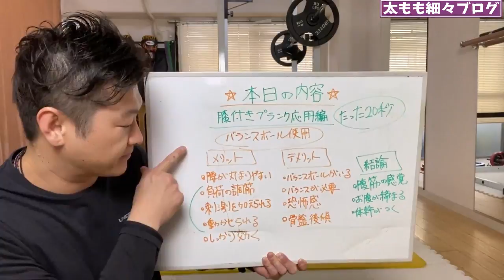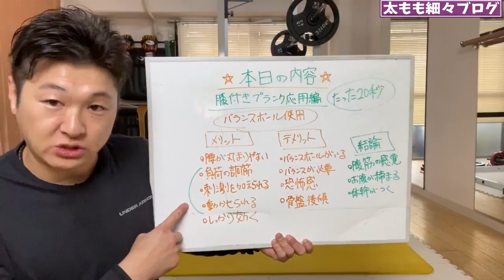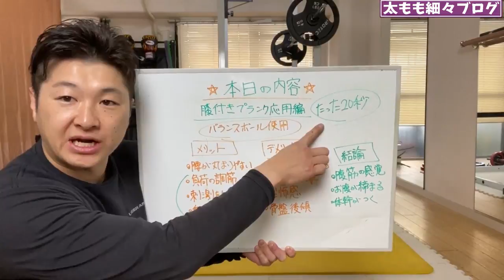ENG/한 ) 【20秒】実はプランクは膝を着く事で腹筋に3倍効く【応用編】